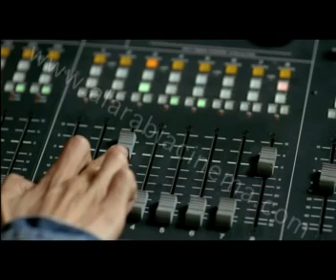Clip 145 - Clip Terga3eley - Soumaia EL-Khashab.flv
AL Arabia Cinema